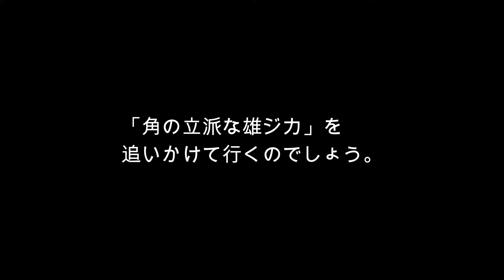若いニホンジカ Cervus nippon 雄（Ⅱ） ～ぬたばで泥を付ける～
2021年12月7日朝、山口市の山間部で撮影しました。